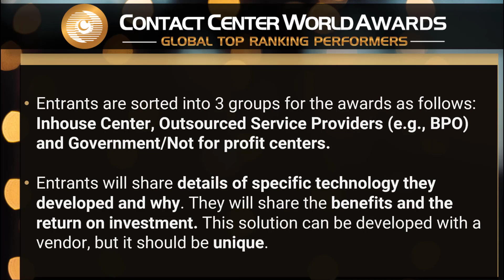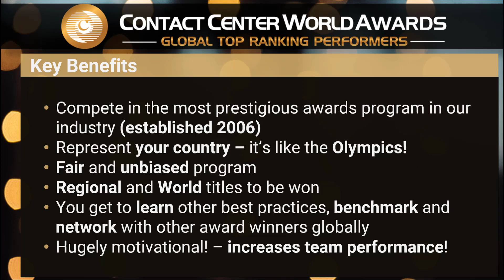Best TECHNOLOGY INNOVATION INTERNAL